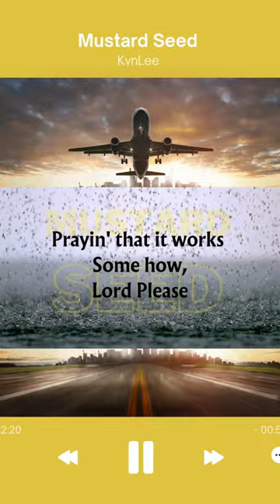"Lord Please" - KvnLee - "Mustard Seed" 4 of 4 Lyric Video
Mustard Seed (ATL Mix)

(intro… Lord give me the strength)

I feel the hate in this world thats holding us down
Degrading all my people and I’m questioning how?
How we got here?
The bottom of the human totem pole
My ancestors pain runs throughout my soul
Gotta move on, elevate, try to figure out
Answers to our problems no more holding out
Change life’s course with the faith of a mustard seed
Praying that it works somehow Lord please

Times are changing for the worse thats how I see it
Not sippin’ lean but I got a different coding in my spirit
I be feeling negative vibes
Feel it often as seeing the birds in the sky
Just another brother
Out here asking all the questions that we ask each other
Looking for a deeper answer cuz I need to know
They say I care too much and maybe so
The Yung Ol’Soul speaking truth
Not many in the game that do “what I do”
Drop game, motivate, and put others first
Pushing out The Kingdom and teaching worth
Outcast me against the world
The product I produce be the freshest in the world
The fruit of this industry is long overdue
Expired and rotten but I’ll give it new juice (give it new juice)

Life’s a cycle and history repeats itself
Learning from the past can increase ya wealth
Thats why I got love for the OGs they paved the way
But social status says “it’s cool ignore what they say”
I feel you though at times old heads can’t relate
And call it hate when we spittin’ our debate (our side of things)
But common struggles tie us in a knot
Wisdom can be dropped when they speaking on the spot
To situations of our rough times
Speaking from their past has a silver line
2 different generations with a common thread
Sewed together threading knowledge now it’s in yo head (it’s in your mind)
Pride is the devil don’t let it hold you back
My ego used to get in my way and that's a fact
On to bigger things cuz I humbled myself
Now i’m winning cuz i’m willing now to ask for help

 (Lord please Lord please)